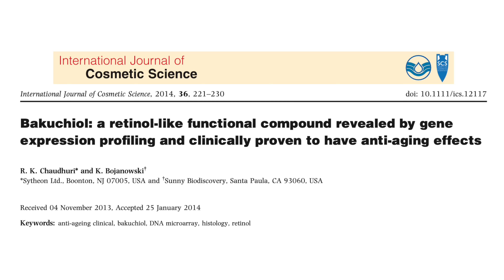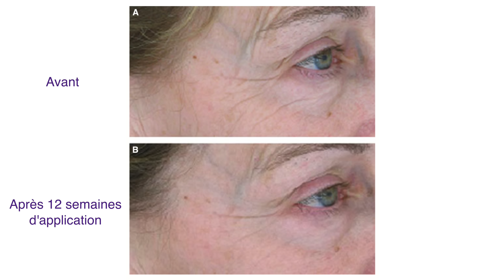LE BAKUCHIOL : MEILLEUR QUE LE RETINOL ?!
Bonjour, aujourd’hui je vous parle d’un actif réputé plus naturel et parfois même meilleur que le rétinol : le bakuchiol. Je vous parle des données scientifiques existantes sur les propriété anti-âge de cet actif extrait de plante et je vous donne mon avis sur l’intérêt de l’introduire dans une routine anti-âge.

L’article scientifique dont je vous parle dans la vidéo : Chaudhuri RK, Bojanowski K. Bakuchiol: a retinol-like functional compound revealed by gene expression profiling and clinically proven to have anti-aging effects. Int J Cosmet Sci. 2014 Jun;36(3):221-30. doi: 10.1111/ics.12117. Epub 2014 Mar 6. PMID: 24471735.

CODES PROMO :

-10% sur GARANCIA avec le code CYRILLE10
-30% sur SVR avec le code CYRILLE30 jusqu’au 7/10 puis -15% avec le code CYRILLE15

envoi Colissimo offert vers la France Métropolitaine à partir de 2 Essences achetées. -10% avec le code CYRILLE10.

00:00 • Introduction
00:59 • Qu’est ce que le bakuchiol et quelles sont les données scientifiques disponibles ?
09:40 • Conclusion

CYLA Essence Initiale⎪ envoi Colissimo offert vers la France Métropolitaine à partir de 2 Essences achetées, -10% avec le code CYRILLE10.

Pour tout problème de peau il faut consulter un dermatologue. Le fait que certaines marques m’adressent leurs produits n’influence en rien mon jugement. Je suis totalement indépendant et les produits mentionnés proviennent uniquement de mon libre choix. Les images de cette vidéo ont été retouchées (tel que la colorimétrie) sans altérer la morphologie de mon visage.